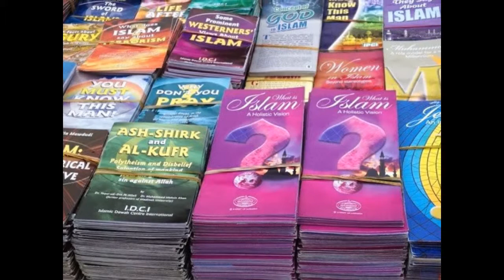Surah Maryam (First Part) by Hafiz Mohammed Shamim Uddin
Hafiz Mohammed Shamim Uddin is from Sriramishi in Sylhet, Bangladesh. He is a Quran Teacher in Bedford, England and also the Khatib of Jumuah in Biggleswade near Luton. Previously he was Imam of many Mosques in England and Bangladesh and taught in several Madrasas in Bangladesh. Currently he is heading the Madina Azan-Radio Project to allow more mosques to broadcast the azan to local Muslim homes over radio.